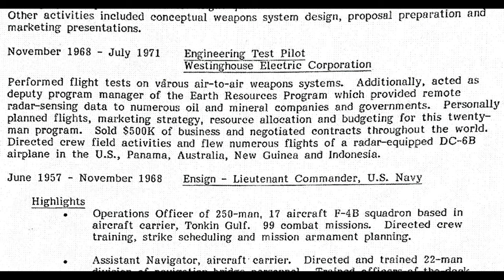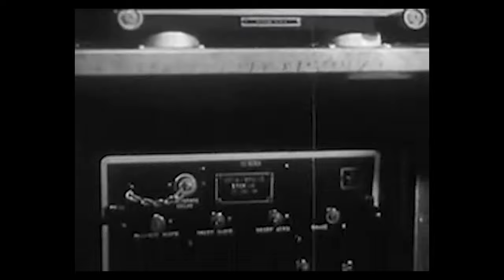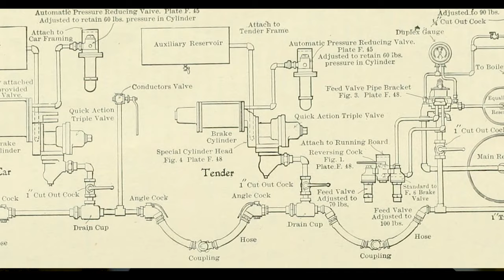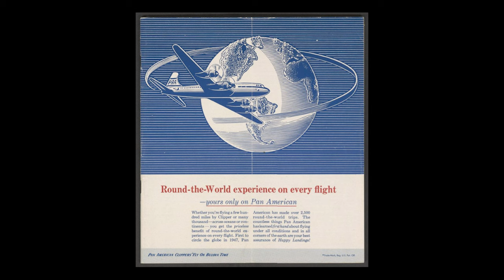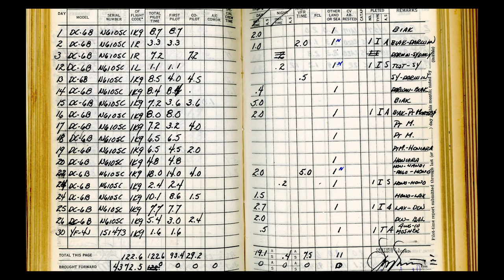The Dad Project--Fifteenth Installment: the DC-6B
Welcome to “The Dad Project”.

In this installment  my dad, Pete Purvis, has left the Navy in search of a new and challenging flying adventure.

With his sights originally set on a slot as an airline pilot he would find himself in a tight job market.  A slot never materialized and he soon found himself in the employ of the Westinghouse Electric Company as their chief engineering test pilot.

This would include flying a King Air 90, an old friend, the F-4J, and a DC-6B. The DC-6 had been used for a time by PanAm, before being released into the myriad and sometimes murky used aircraft market, before being bought by Westinghouse as a test bed for its Side Looking Airborne Radar (SLAR).

He would find himself flying the DC-6, an old airline workhorse, extensively over the wide expanses of the Pacific and the counrty to demonstrate the system to foreign and domestic customers.

We'll take a quick look at the history of radar, my dad's use of radar, his testing of it, and one particular adventure in Australia.

This is my effort to tell my dad’s story through the planes he flew. His first flight was on November 8th, 1957, and his last was on September 10, 1998.

I had hoped that my dad would be on camera telling me these stories, but he died recently, so I am telling his story for him. I have his autobiography, his flight logs that tells a precise story of landings and takeoffs that should equal the other except for one fateful flight on June 20th, 1973. More on that in a future installment

If I am successful, “The Dad Project” will span a minimum of thirty-eight installments. One installment for each type of plane he flew. From the antiquated DC-6B to the wonders and exhilaration of the F-14.

For anyone interested in Mike Wood's article concerning the DC-6Bs flights for Adastra Aerial Surveys, here is the link--

And for the camera and equipment geeks out there—

The video was shot on the OMD EM-1 III with the Olympus 17mm 1.2 lens sitting atop a Giotto MH1301 Ball Head attached to the iFootage RB-A200 Cobra 2 22" Round-Base Monopod

Recorded with a Professional Condenser Microphone through the Atomos Ninja V Monitor. Video recorded with the Ninja V Monitor. Took me a while to remember, too, my Parrot Teleprompter (fantastic piece of kit).

Lights used—Pixel G1s RGB Video Light, Viltrox L116T and a Neewer CB60 60W LED Video Light with Softbox.

The video is put together with Adobe Premiere Pro and a wonderful new toy the Tour Box Neo.